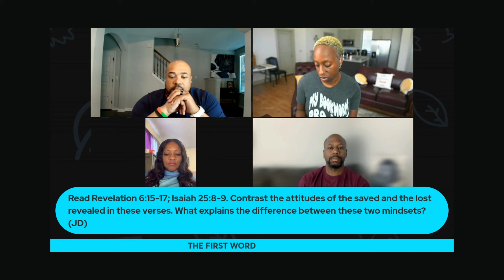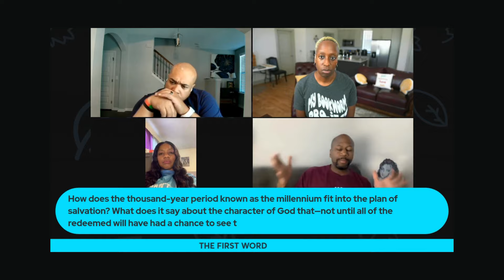FIRST WORD-HOPE IN HARD TIMES